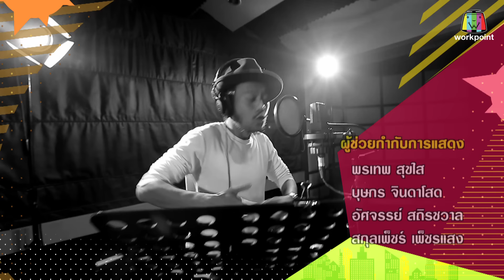ระเบิดเถิดเทิงซอยข้าใครอย่าแตะ | EP.91 ฮะโหน่งตายแว้ว | 24 พ.ย.62 Full HD